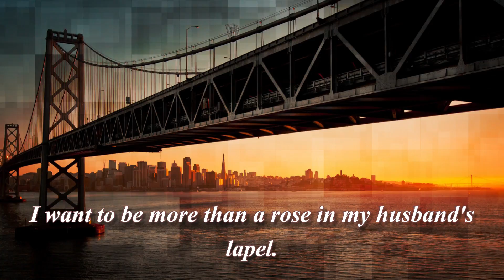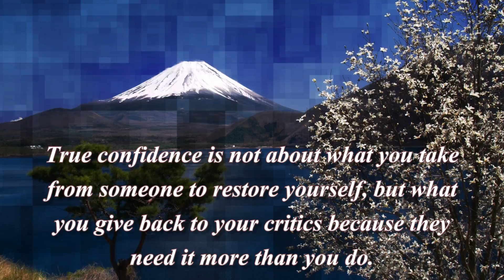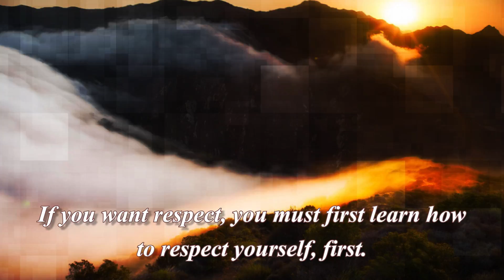All the pretty woman thought ... Quotes. All about woman.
All the pretty woman thought the poems i wrote on love were meant for them.

People are capable of great, great change during the span of one lifetime. And women even more than men.

I want to be more than a rose in my husband's lapel.

At the end when you cut to the bone,we're all essentially the same; we are women of great expectations.